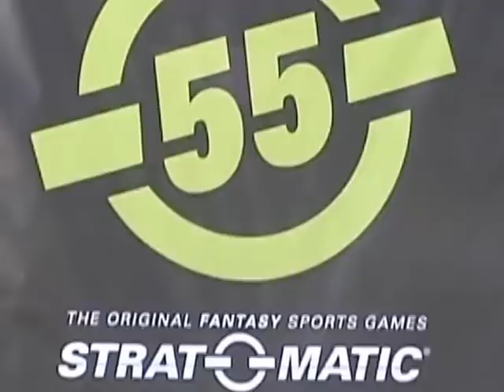Opening Day Strat-o-matic 2016 Preview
Strat-omatic Baseball Opening day Preview 2016.

 Music public domain courtesy of Kevin MacCleod.